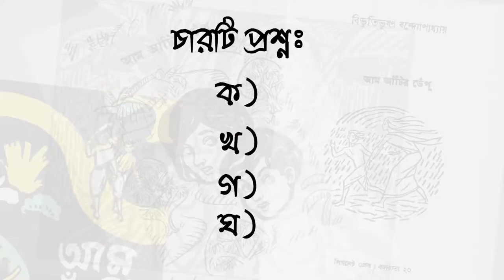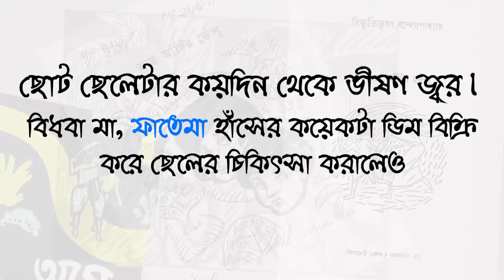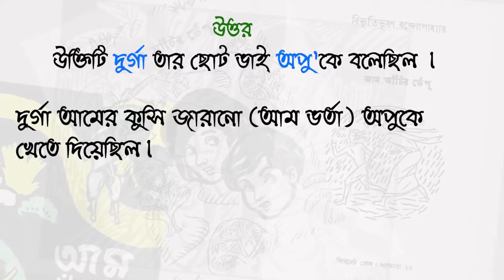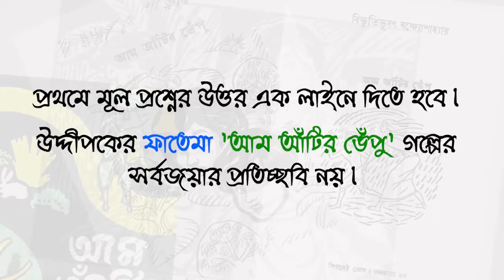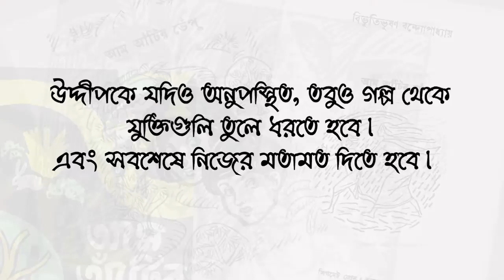লাইভ ক্লাস বাংলা ১ ম পত্র ।। এসএসসি পরীক্ষার্থীদের জন্য পাঠ সহায়িকা আমার ঘরে আমার স্কুল। live class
ঘরে বসে শিখি প্রতিদিনের ক্লাস